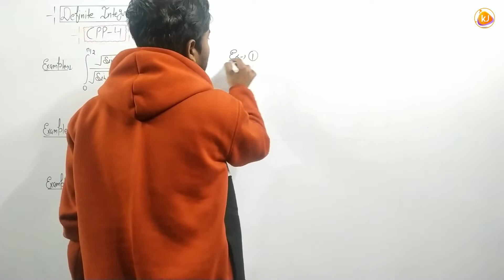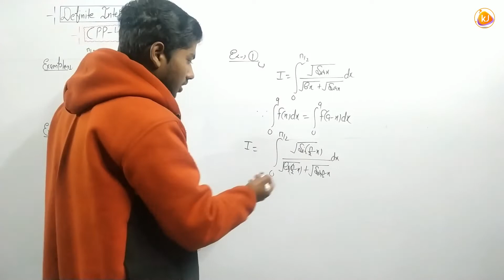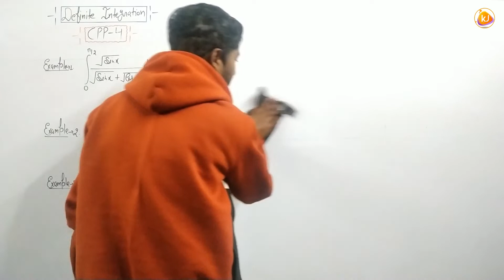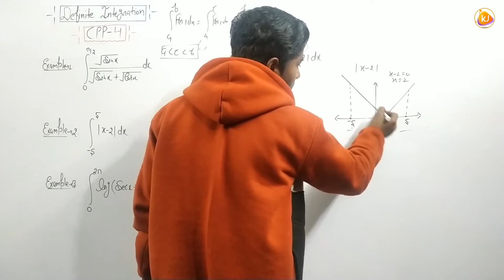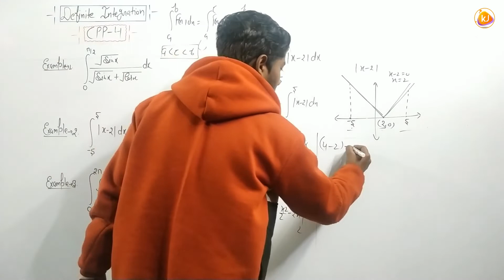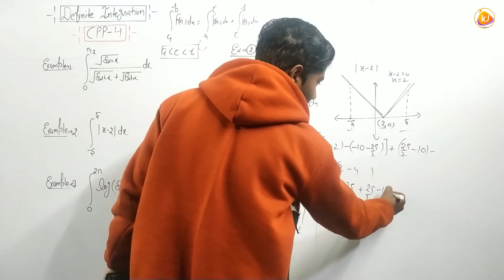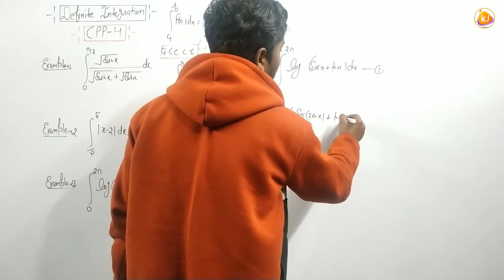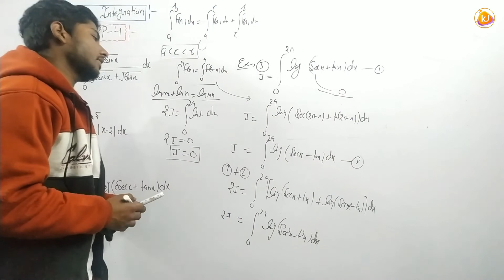Definite integration CPP 4 |JEE | CBSE BOARD | NDA | CLASS - 12TH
K.J. REVOLUTION